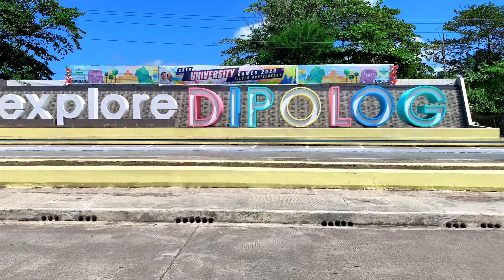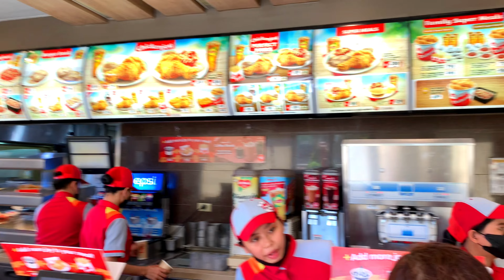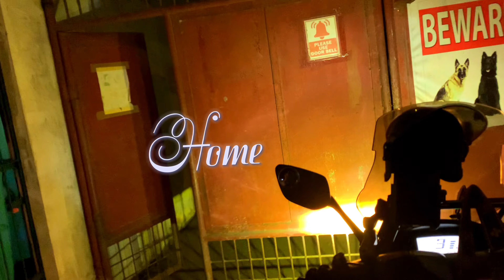Wedding Gig | Life of a Musician Ep2 | Moto & Gig Vlog